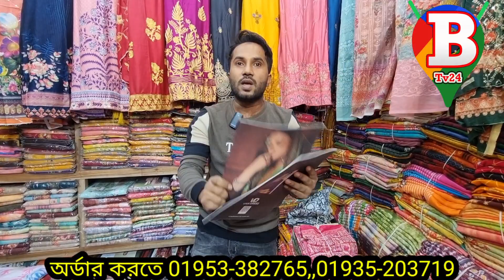গাউছিয়াতে আকর্ষণীয় ব্র্যান্ডের থ্রি পিস মাত্র ৪৫০ টাকা wholesale price